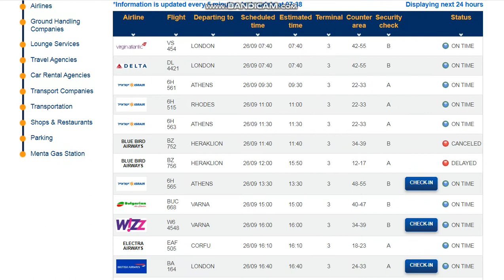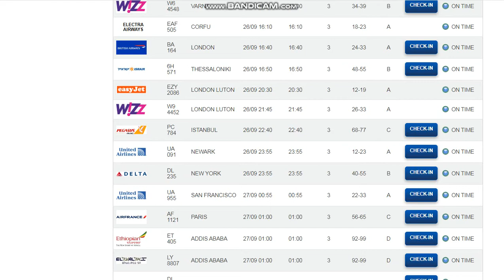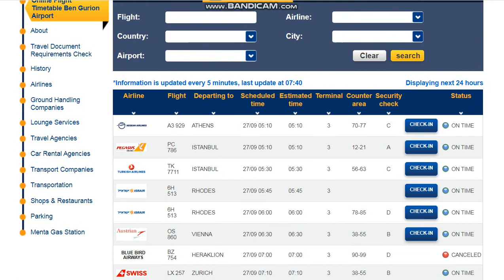26.09.2020.Запланированные рейсы из аэропорта Бен Гурион, Израиль.Departures from Ben Gurion.TLV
Куда запланированы рейсы из Израиля аэропорт Бен Гурион?          26 сентября 2020 года.